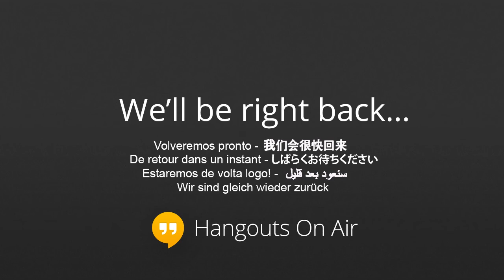GIYANI COMMUNITY RADIO FM LIVE